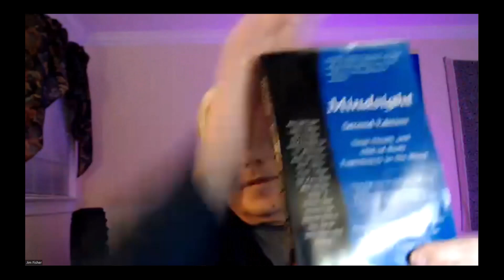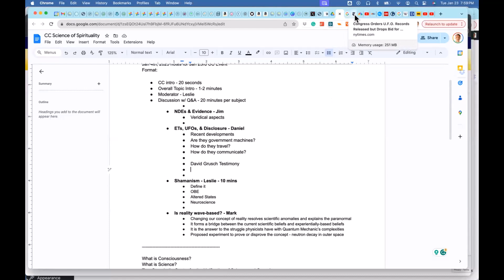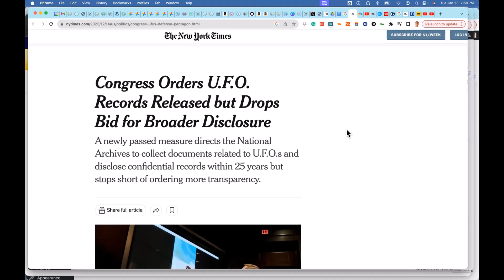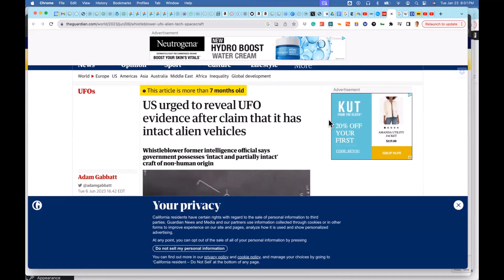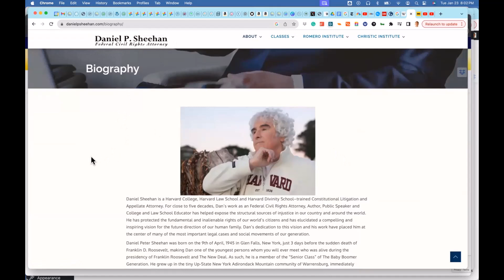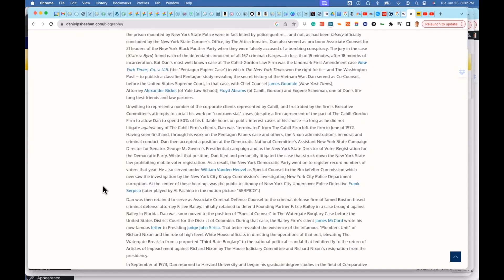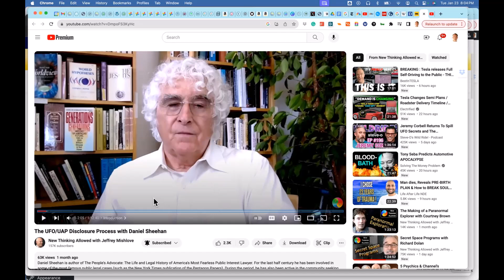The Science and Spirituality Panel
Join us for a lively discussion about the intersection of science and metaphysics. Whether you're intrigued by near-death experiences or fascinated by the connections between neuroscience and shamanic practices, this event is your portal to a deeper understanding. Secure your spot for an immersive journey into the mysteries of consciousness with Q&A to follow.

2:40 - Near-Death Experiences with Jim Fisher
27:20 - The Shamanic Experience with Leslie Rice
47:40 - Extraterrestrials, UFOs, and Disclosure with Daniel Endy
1:20:20 - Changing Worldviews with Mark Hunter Brooks

Books mentioned in this presentation:
The Self Does Not Die: Verified Paranormal Phenomena from Near-Death Experiences
Earth's Hidden Reality: Discover It, Explore It, Embrace It by Mark Hunter Brooks